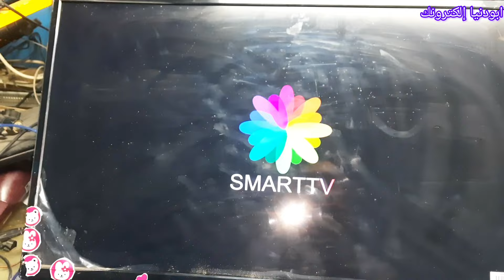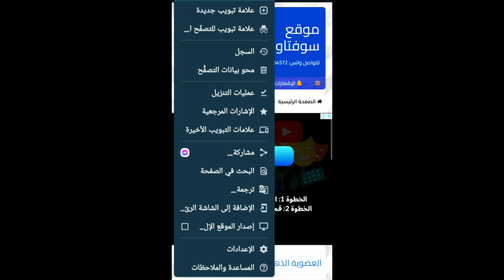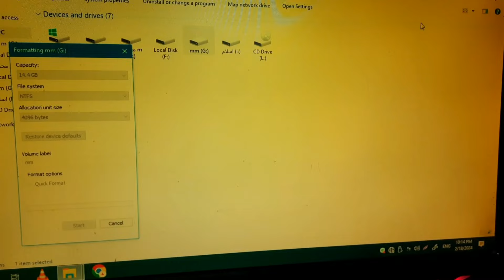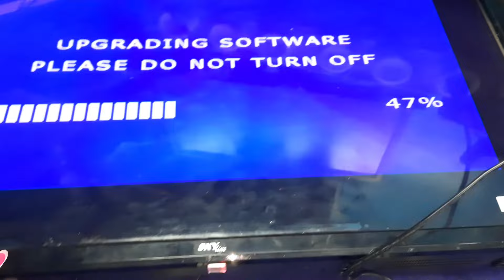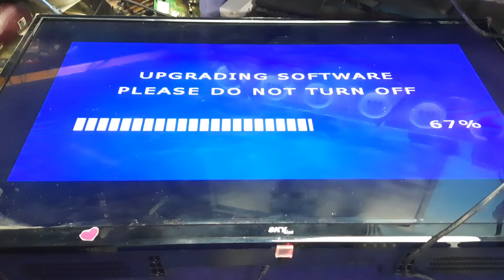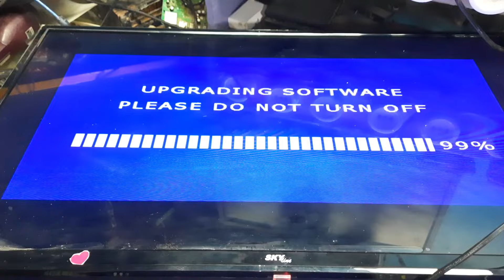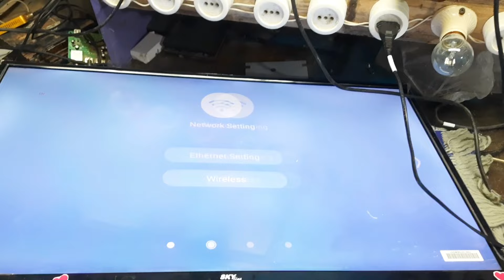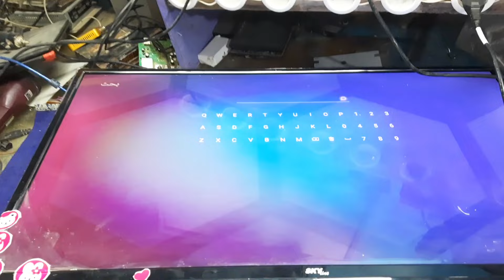شاشة سمارت LED متوقفة علي اللوج ولا تعمل طريقة اصلاح العطل بسهولة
الشاشة تفتح ثم تقف علي الشعار ولا تعمل نوع الشاسة sky line 32LED smart tv في هذا الحالة لا بد من تمرير سوفت وير للشاشة باحدي الطرق المتعارف عليها في تمرير السوفت وير وسوف نتحدث عن هذة الطرق في هذا الفديو تابعو الشرح ولا تنسو دعمنا بالعليقات وليك ومشاركة للفديو للعيم الخير علي الجميع